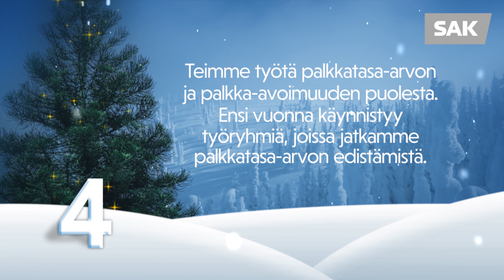SAK:n joulukalenteri: Luukku 4.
Joulukalenterin neljännen luukun aiheena on yhdenvertaisuus työelämässä. Kerromme joka päivä jouluun saakka yhden asian, jonka puolesta teimme työtä tänä vuonna. Kirjaa selailee tällä kertaa lakimies Anu-Tuija Lehto.